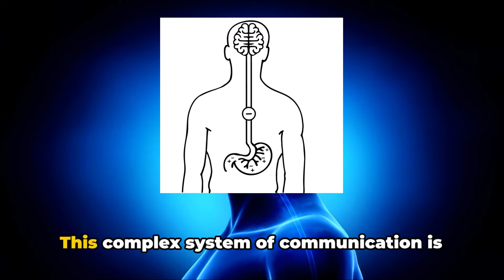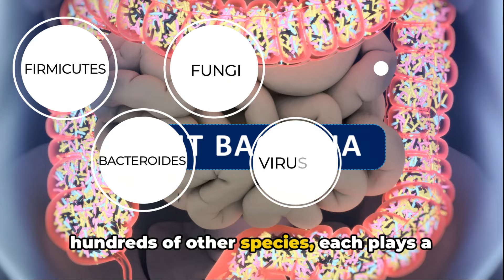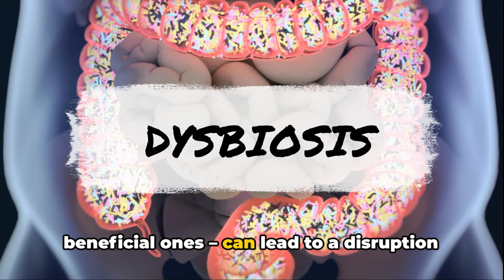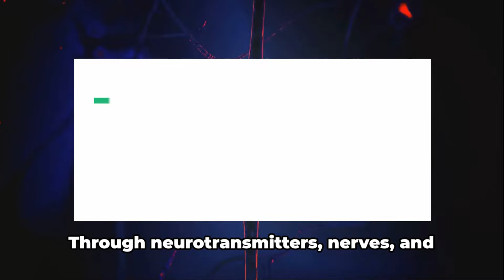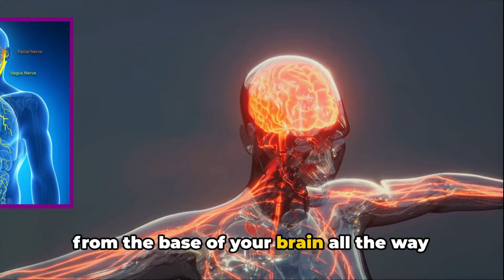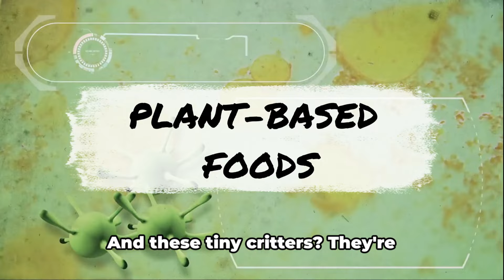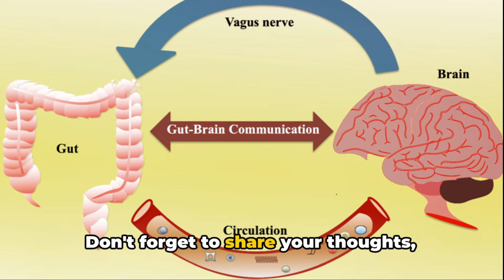How YOUR GUT Talks To Your BRAIN: A Deep Dive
Welcome to WellnessWave, where we dive deep into the fascinating realms of health and well-being! 🌊 In today's video, "How Your Gut Talks to Your Brain: A Scientific Deep Dive," we unravel the profound connection between your gut and brain. It's not just about butterflies in your stomach – it's a complex network known as the gut-brain axis, crucial for overall health.

🧠💬 Chapters:
00:00 An Intriguing Connection
00:40 The Gut-brain Axis
01:26 Gut Microbiota
03:25 Communication Channels
05:01 nfluencing the Gut-Brain Dialogue

🌱🧠 Today, we've journeyed through the complex world of the gut-brain axis, highlighting the vital role of our gut microbiota.